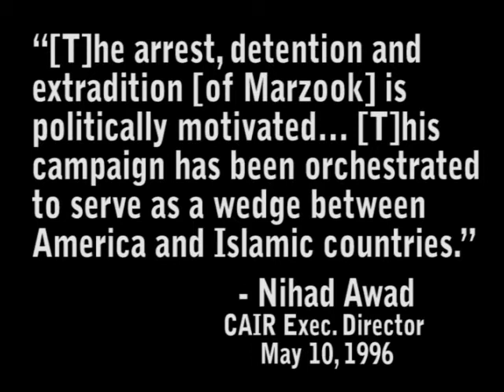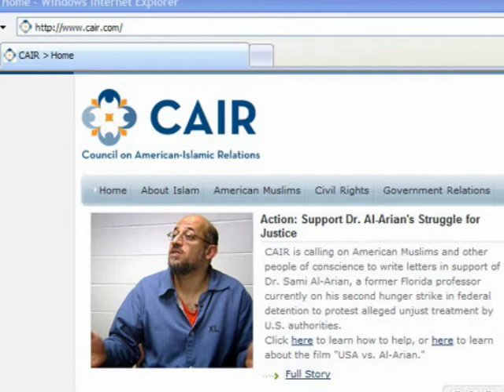CAIR's Patriarchs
If it were not for Hamas leader Mousa Abu Marzook and Palestinian Islamic Jihad (PIJ) leader Sami al-Arian, CAIR would not exist. This video provides a basic understanding of CAIR's existence.